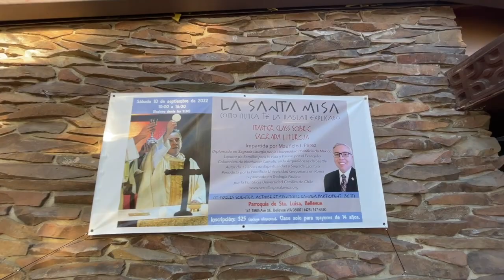La Santa Misa como Nunca te la Habían Explicado | Master Class | Mauricio Pérez | Sta. Luisa Sep. 10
LA SANTA MISA COMO NUNCA TE LA HABÍAN EXPLICADO
Master Class en Sagrada Liturgia
Impartida por Mauricio Pérez, Columnista de Noroeste Católico
¡Este sábado 10 de septiembre! Parroquia de Sta. Luisa en Bellevue